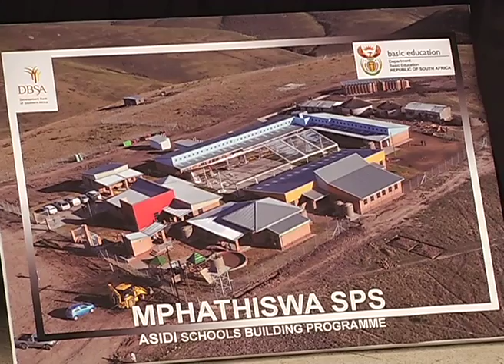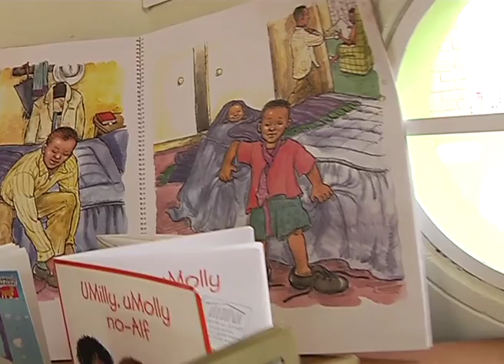President Jacob Zuma opens new school Eastern Cape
President Jacob Zuma opens Mphathiswa Senior Primary School at Libode near Umthatha in the Eastern Cape on 2 October 2012. It is one of 49 schools in the Eastern Cape which was launched as part of the Presidential Infrastructure Coordinating Committee and the Accelerated School Infrastructure Delivery Initiative (ASIDI).